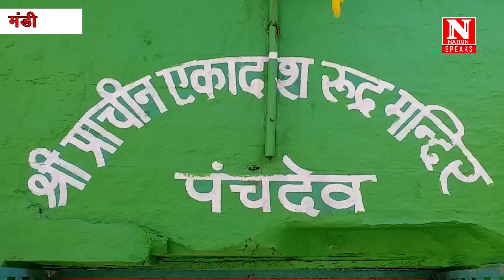छोटी काशी में शुरू हुआ ओम नमः शिवाय मंत्र का अखंड जाप